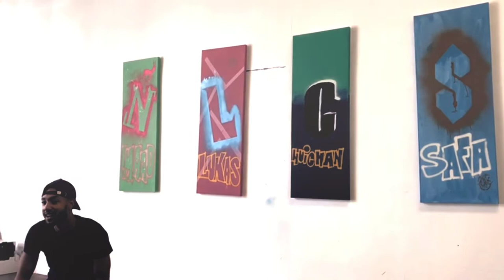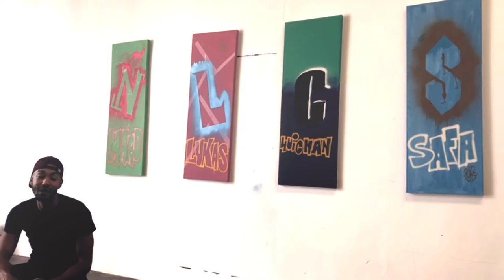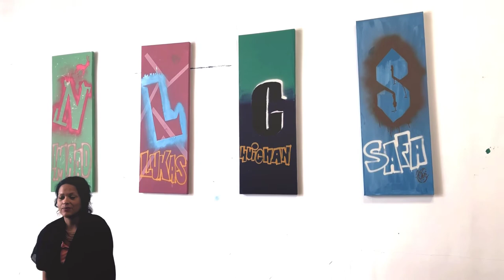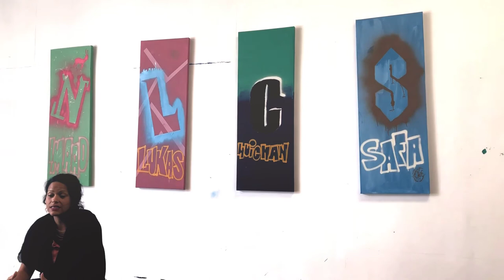PYP-X Graffiti Gangs Action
Graffiti Gang travel to Art Painting Lab for their action.
By Lukas, Imaad, Huchian and Safa.